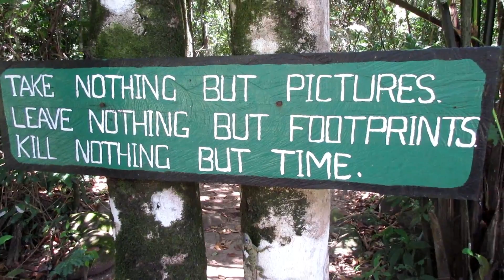Kanuku Mountains Guyana